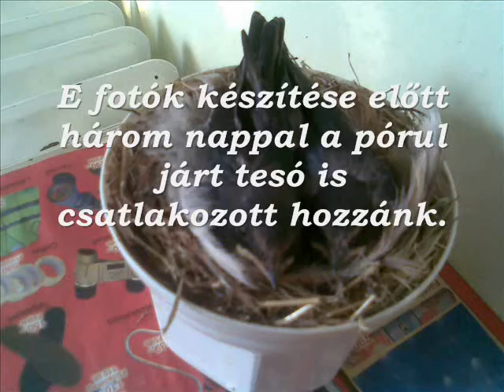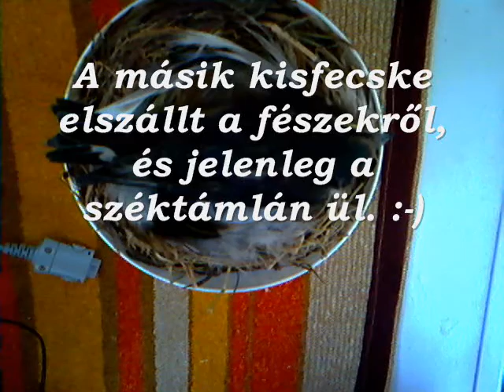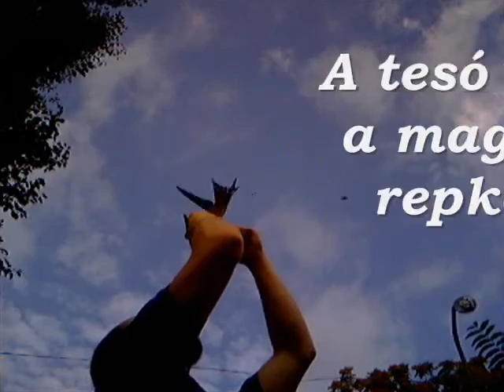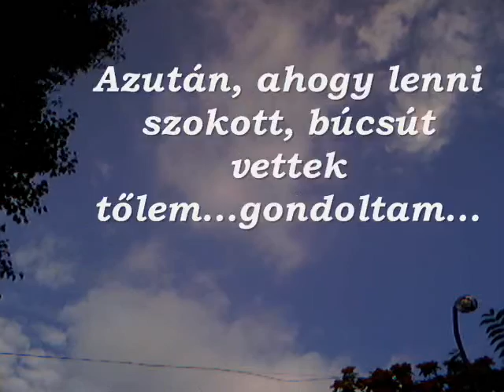Fecskefiókák felnevelése 2011. / Raising barn swallow nestlings 2011.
Mentett fecskefiókák 2011 nyarán.